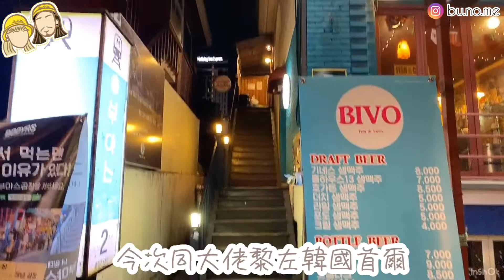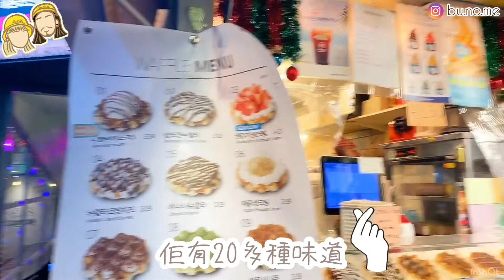新手上路六分鐘 4日3夜韓國自由行 烤腸、土俗村人參雞、BHC炸雞、新村食堂、建大羊肉串、疏乎厘班戟【BuNoMe】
音樂家: Jef